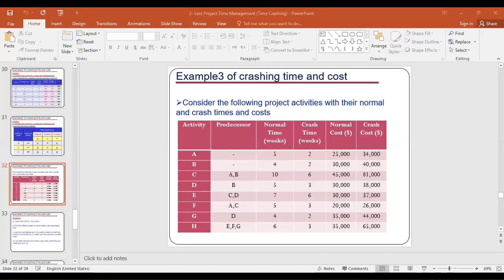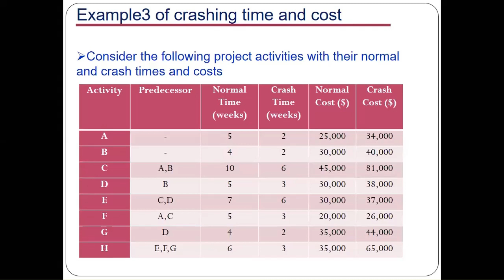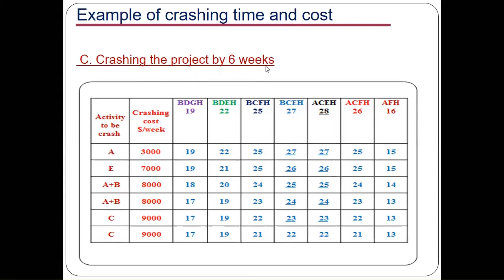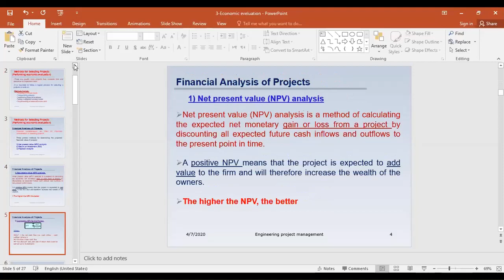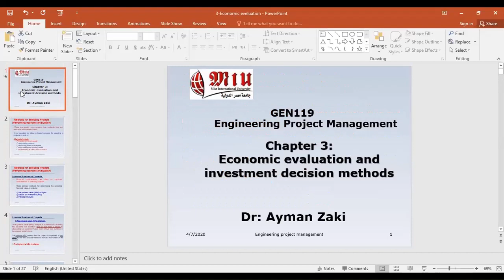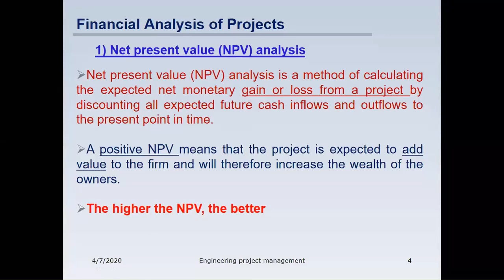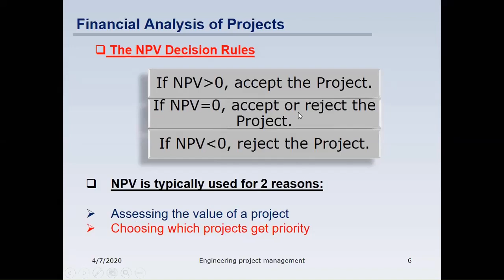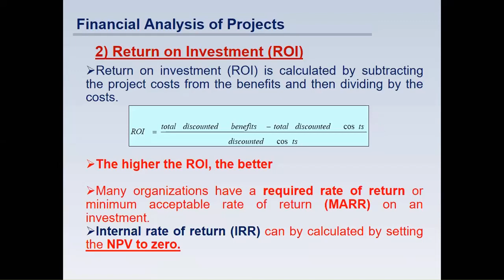Economic Evaluation Part 1 Dr Arafa Sobh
صفحة الدكتور عرفه على الفيس

Economic Evaluation

الفيديوهات السابقة